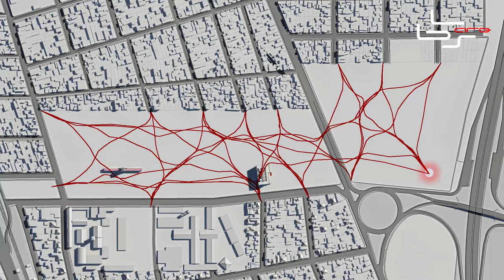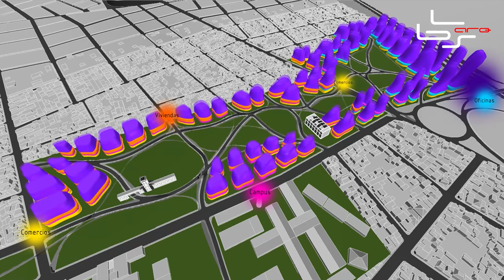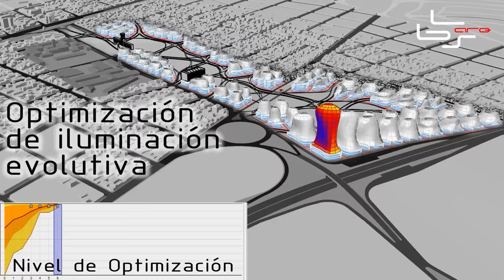Proyecto Fin de Carrera - Lucía Segovia y Lucas Bartolomé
PFC: “La Teoría del Parametricismo como una nueva forma de proyectar y su aplicación en la obra de Zaha Hadid. Intervención Urbana en Bernal”.
Defensa Pública: 6 de noviembre. Salón de Actos.
“En este trabajo vamos a indagar, conocer y revelar los fundamentos teóricos de esta nueva tendencia dentro de la arquitectura actual. Una vez indagado el marco teórico, pasaremos a verificar la aplicación de los conceptos en la obra de Zaha Hadid. Nuestra intención es aplicar los conocimientos teóricos adquiridos, a la realización de un proyecto de alcance urbanístico en el área industrial situada entre el casco histórico de Bernal y la autopista Buenos Aires – La Plata, focalizando el detalle en un edificio en torre. Para alcanzar este objetivo deberemos aprender a utilizar algún software que permita realizar diseños paramétricos…”